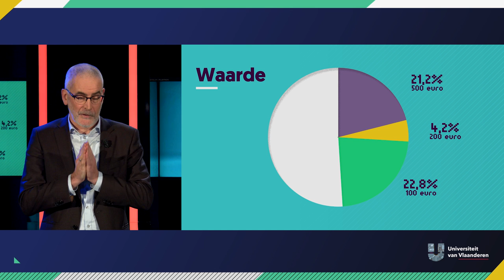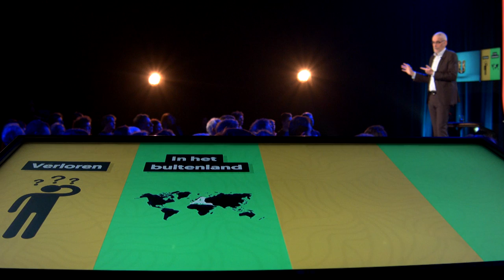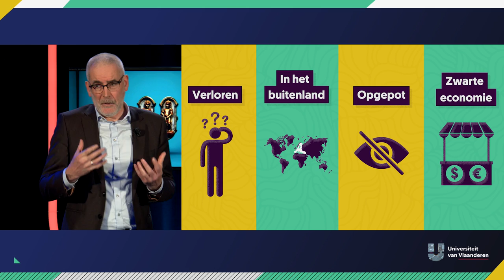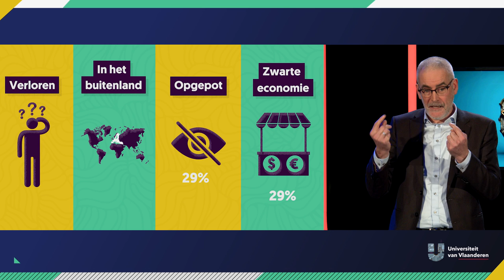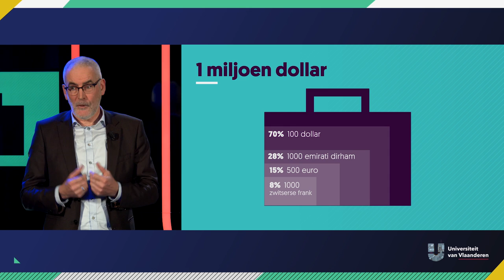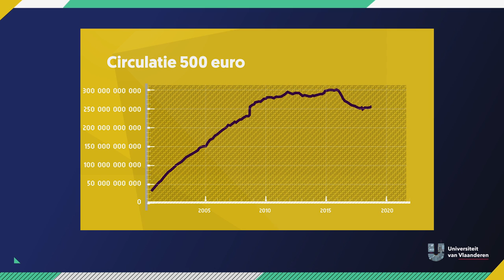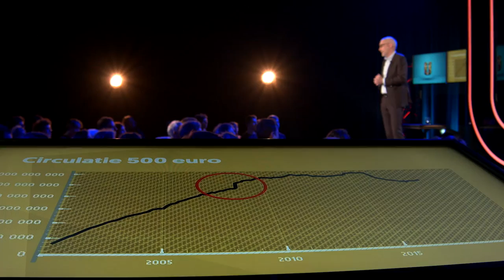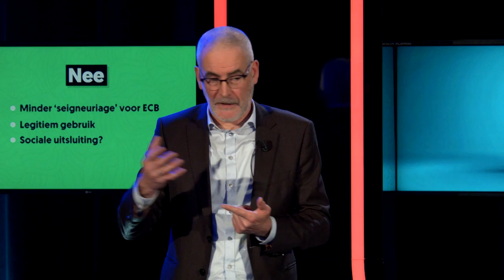Waar zijn alle briefjes van 500 euro?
Heb jij al eens een briefje van 500 euro vastgehad? Nee? Wij ook niet! Zelfs monetair econoom Leo Van Hove (VUB) heeft er nog nooit eentje gezien. Toch zijn deze briefjes goed voor meer dan 20 procent van alle cash geld dat in omloop is! Dus... waar zitten al die 500 euro-briefjes dan?? Professor Van Hove zoekt ze tot in spaarpotten en in criminele milieus!